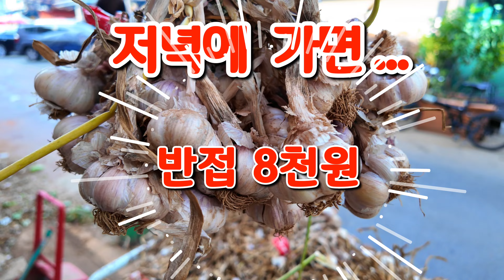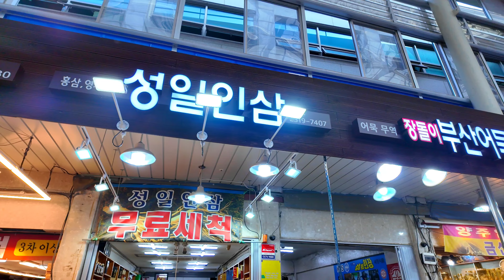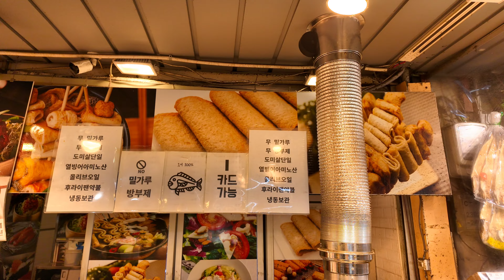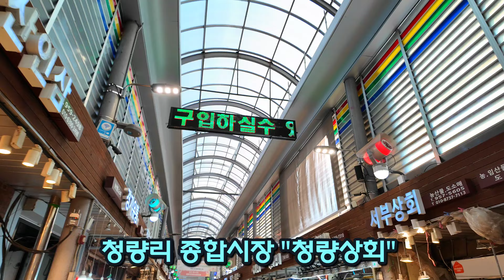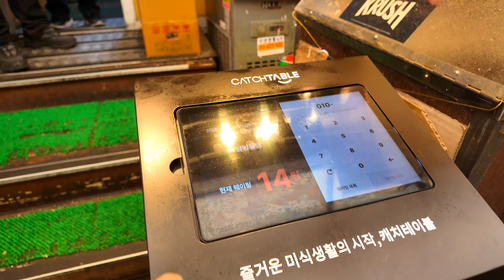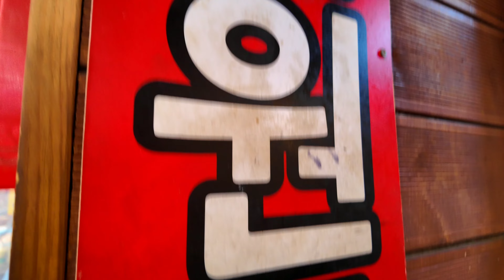싸도 너무싸다?? 농민들 망했다! 저녁에 가면 마구마구 줍는다! 마늘 한접 8천원, 수박 4천원, 참외 30개 만원 이게 말이돼?? 하루 통닭 500마리 판매 대박집 어디??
청량리 경동시장 떨이시간 난리났네요!!

저녁에 가면 여름과일, 마늘, 야채 대폭락
안녕하세요! 찐투어(JJin Tour)입니다.
오늘은 국내 놀수산물 최저가 경동시장을 최신 4k 풀영상으로 담았습니다!
국내 최대 제철과일, 마늘, 야채, 매실, 완두콩, 호랑이콩, 채소등을 공급하는 서울의 보물섬입니다
한국의 전통시장을 탐방하고 싶다면 청량리 경동시장을 추천합니다.

(Shop information)

경동시장,
청량리종합시장,
청량리전통시장,
청량리청과물시장,
청량리경동시장

Summer fruits, garlic, and it's really cheap at dinner time
Hello! This is Jin Tour.
Today, we will meet the latest 4k full video of the lowest price of domestic agricultural products in Gyeongdong Market!
It is the treasure island of Seoul, where seasonal fruits, garlic, vegetables, plums, peas, tiger beans, and vegetables are most supplied in Korea.
If you want to explore the traditional Korean market, I recommend Gyeongdong Market in Cheongnyangni.

▶️ All videos on the True Tour channel do not include paid advertising

(Store Information)

Gyeongdong Market,
Cheongnyangni General Market,
Cheongnyangni Traditional Market,
Cheongnyangni Water Market, Cheongnyangni Water Market,
Gyeongdong Market in Cheongnyangni

夏の果物、ニンニク、そして夕食の時は本当に安いです
こんにちは！ ジンツアーです。
今日は京東市場の国産農産物の最低価格の最新4Kフル映像をお届けします！
韓国で旬の果物、ニンニク、野菜、梅、エンドウ豆、虎豆、野菜が最も多く供給されているソウルの宝島です。 韓国の伝統市場を探索したいなら、
清涼里のキョンドン(京東)市場をお勧めします。

▶️ True Tourチャンネルのすべてのビデオには有料広告は含まれていません

(店舗情報です)

キョンドン市場です、
清涼里総合市場です、
清涼里の伝統市場です、
清涼里水市場、清涼里水市場です、
清涼里のキョンドン市場です